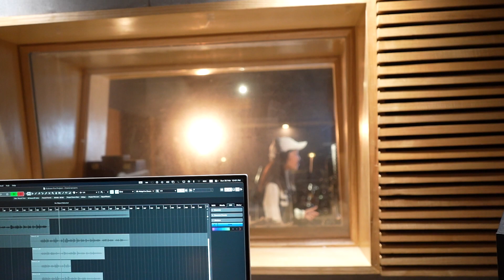Mona The Level Up Group